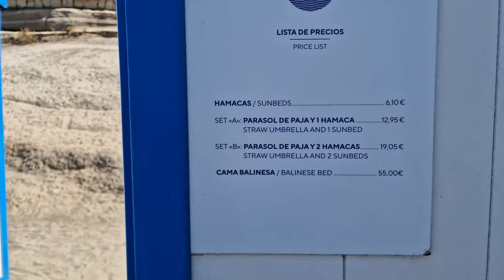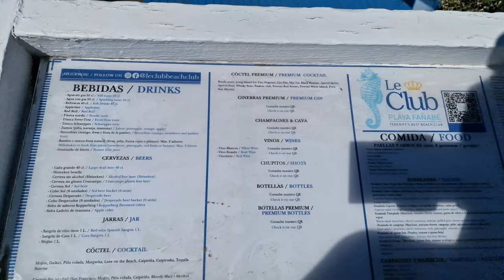Discover The Stunning Beaches Of Costa Adeje, Tenerife in April & May! 🇪🇸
Would you like to take a look at the Costa Adeje beaches? Let’s go to see 5 beaches of Costa Adeje, easily accessible.

The video was recorded at Costa Adeje beaches between April and May.

Discover the breathtaking beauty of Costa Adeje's stunning beaches in Tenerife! Embark on a virtual tour of 5 easily accessible and awe-inspiring beaches in Costa Adeje. Uncover the hidden gems nestled along the sun-kissed shores, from pristine white sands to crystal-clear turquoise waters. Immerse yourself in the coastal wonders of Costa Adeje, Tenerife's captivating paradise. Join us on this captivating journey and experience the ultimate beach getaway. Costa Adeje is calling, are you ready to answer?

WEB POST
TOP Things to do in South Tenerife & South Tenerife beaches + weather

IT Volete dare un'occhiata alle spiagge di Costa Adeje? Andiamo a vedere 5 spiagge di Costa Adeje, facilmente accessibili.

Il video è stato registrato sulle spiagge di Costa Adeje tra aprile e maggio.

Scoprite la bellezza mozzafiato delle splendide spiagge di Costa Adeje a Tenerife! Partecipa a un tour virtuale di 5 spiagge facilmente accessibili e maestose in Costa Adeje. Scoprite le gemme nascoste incastonate lungo le coste baciate dal sole, dalle sabbie bianche incontaminate alle acque turchesi cristalline. Immergetevi nelle meraviglie costiere di Costa Adeje, l'affascinante paradiso di Tenerife. Unisciti a noi in questo affascinante viaggio e vivi l'ultima vacanza in spiaggia. Costa Adeje sta chiamando, siete pronti a rispondere?

DE Möchten Sie einen Blick auf die Strände der Costa Adeje werfen? Lassen Sie uns gehen, um 5 Strände von Costa Adeje zu sehen, leicht zugänglich.

Das Video wurde zwischen April und Mai an den Stränden von Costa Adeje aufgenommen.

Entdecken Sie die atemberaubende Schönheit der atemberaubenden Strände von Costa Adeje auf Teneriffa! Begeben Sie sich auf eine virtuelle Tour durch 5 leicht zugängliche und beeindruckende Strände in Costa Adeje. Entdecken Sie die verborgenen Schätze entlang der sonnenverwöhnten Ufer, von unberührtem weißem Sand bis hin zu kristallklarem türkisfarbenem Wasser. Tauchen Sie ein in die Küstenwunder von Costa Adeje, Teneriffas faszinierendem Paradies. Begleiten Sie uns auf dieser faszinierenden Reise und erleben Sie den ultimativen Strandurlaub. Costa Adeje ruft: Sind Sie bereit zu antworten?

By watching the videos on this channel, you can choose your next travel destination, and it helps you decide what attractions and places you'd like to see. What if you can't travel or go to your dream destination because it's too far or for any other reason? No problem because with our video you can travel from home. Yes! Our videos are also an excellent virtual tour experience or a perfect opportunity to travel from home tour. Enjoy our travel from home tours!